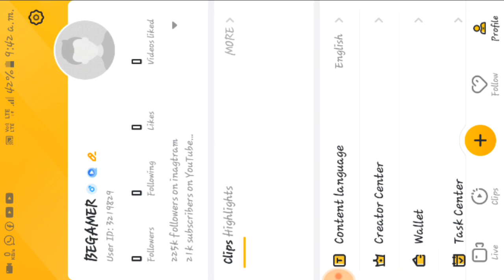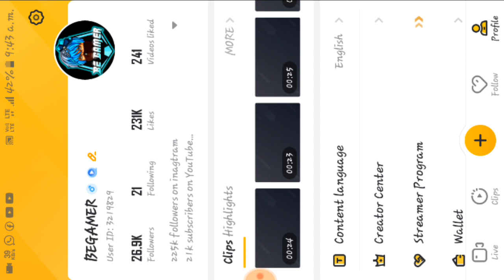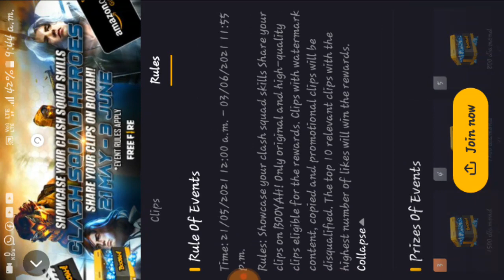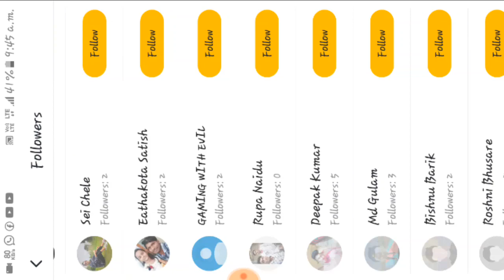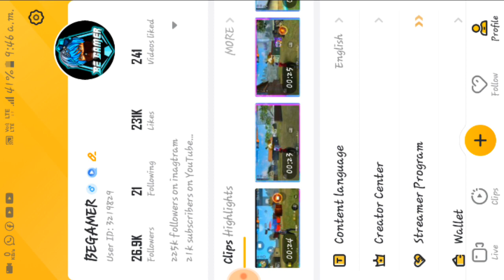Free fire new event | booyah app se diamond kaise le | clash squad heroes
Free fire new event | booyah app se diamond kaise le | booyah app new event | total gaming streamer

Free fire new event | booyah app se diamond kaise le | booyah app new event | Nepal Qualifiers

Free fire new event | booyah app se diamond kaise le | booyah app new event | Bangladesh Qualifiers

Booyah App Se Diamond Kaise Le Free Fire Me 2021 | How To Use Booyah App 2021 | Booyah App 2021

1.Garena Free Fire Indonesia Live 2.Garena Free Fire Brazil Live
3.Garena Free Fire Brasil Live
4.Garena Free Fire India Live
5.Garena Free Fire Singapore Live 6.Garena Free Fire Thailand Live
7.Garena Free Fire Pakistan Live

Cover topic:-

1)free fire booyah event,
2)free fire booyah app new event,
3)willful wonders event,
4)streamer power event,
5)watch and win free fire event,
6)watch and win free fire new event,
7)watch and win free fire booyah,
8)free fire booyah app watch and win
free fire new event watch and win booyah free fire me booyah watch and win
free fire watch and win event complete free fire new event watch and win diamond
free fire new update watch and win diamonds
free fire new event watch and win
free fire me watch and win event
free fire today event watch and win
watch and win free diamonds in free fire free fire game watch and win
free fire me booyah watch and win kya hai
how to free fire watch and win